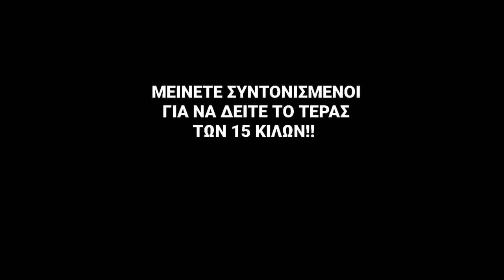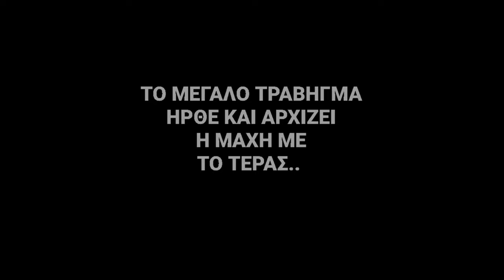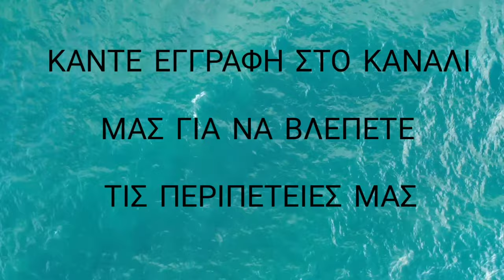ΤΟ ΤΕΡΑΣ ΤΩΝ 15 ΚΙΛΩΝ!! 🦈🦈 ΕΝΑ ΤΕΛΕΙΟ ΨΑΡΕΜΑ!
Ψάρεμα στον κορινθιακο με καλή παρέα! Ο απολογισμός είναι 4 λιθρινια ένας καμπανας μια ουγενα 1 ΚΙΛΟ και ένα μουγκρι 15 ΚΙΛΑ μήκους 1.60m!!